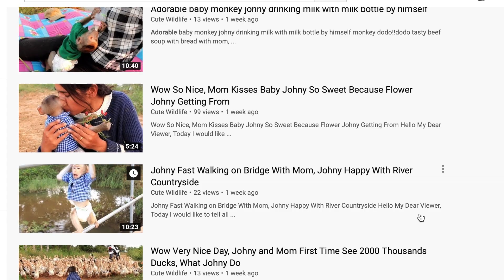Wildlife Biologist Reacts to Viral Animal Videos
I am a wildlife biologist and I'm reacting to viral animal videos that have been making the rounds lately and explaining why the behavior of the animal might show bigger problems than we think. I break down different signs of animal behavior and explain what good and bad wildlife videos look like.